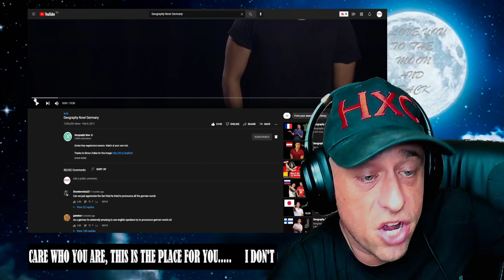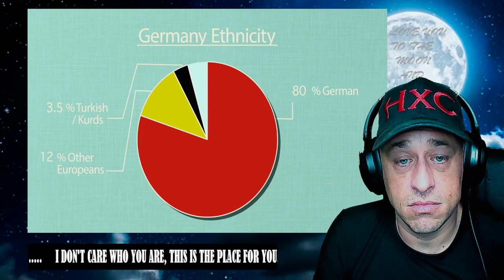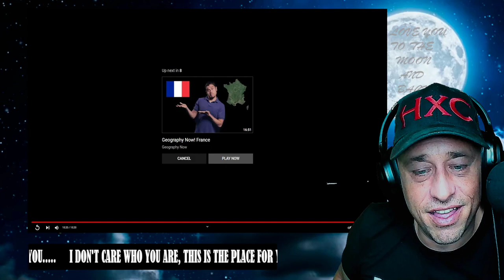Geography Now! Germany Reaction!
Show @GeographyNow some love!